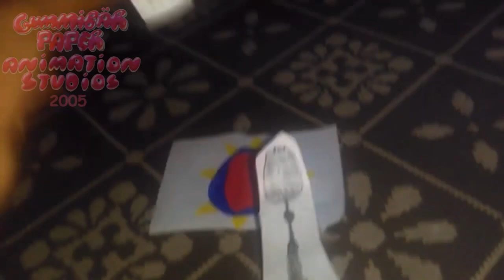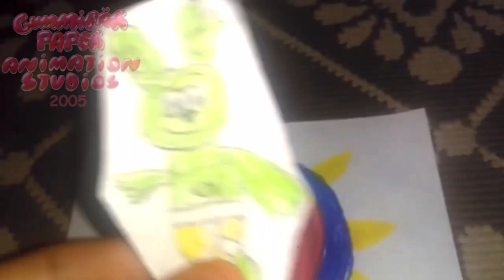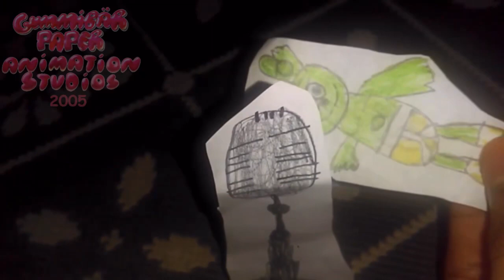Dummy Bear Song (Parody) International #26